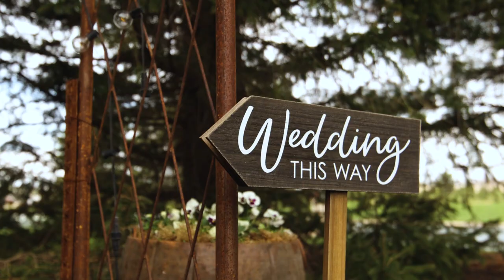Heidi + Colyn (Wedding Film Trailer)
Heidi + Colyn’s beautiful wedding took place on 04/15/2023. Here's a sneak peak at some of the beautiful memories I had the honor of capturing on their big day. Watch the full film NOW at goulashfilms.com.

w.